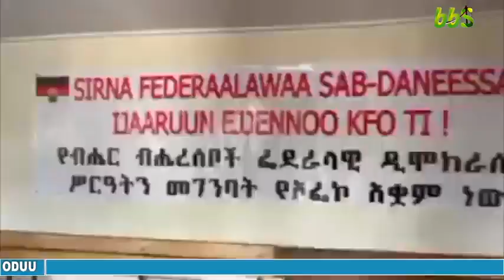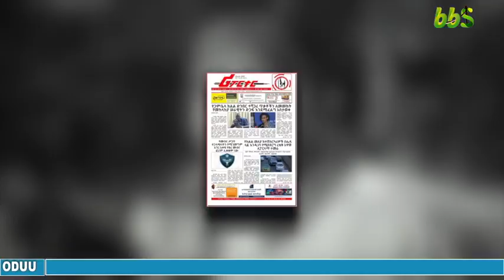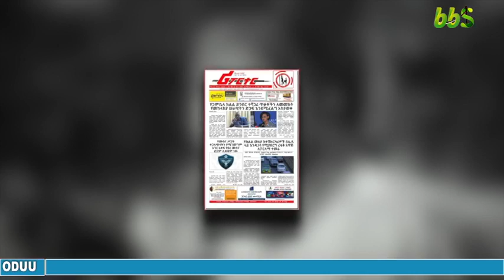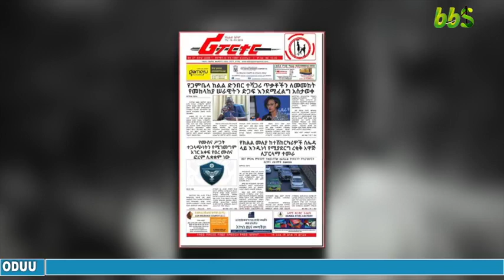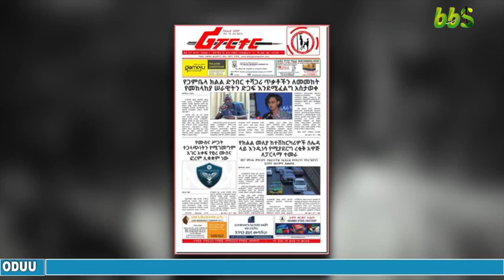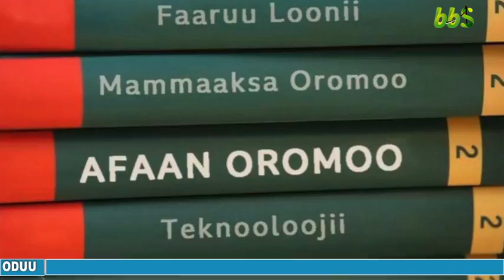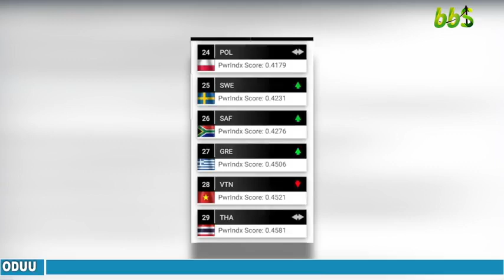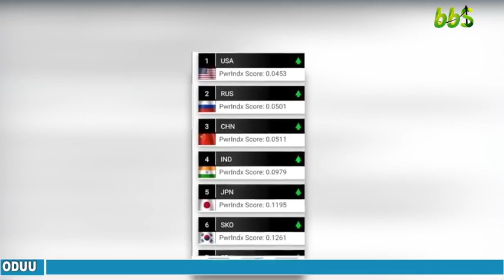finintuu Hatatammaa Ammee nugessee